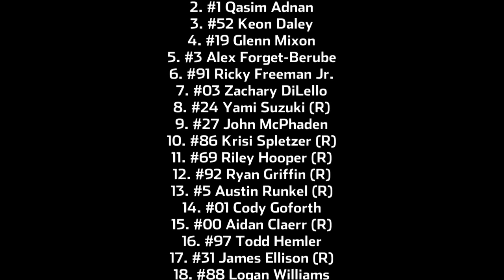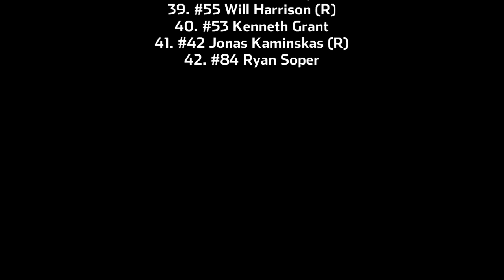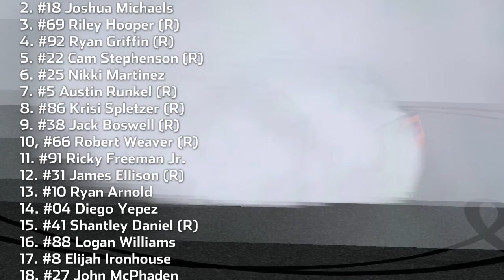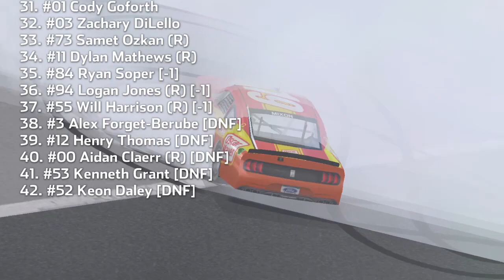2023 1-Up Nitro National Series - Race 12/25 - SimTel Park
The Nitro National Series takes on a new track this week, as the 42 drivers face a very fast 1.25 triangular course in Wisconsin. Also noteworthy is that Alex Forget-Berube begins his farewell tour this weekend. How will he fare today?